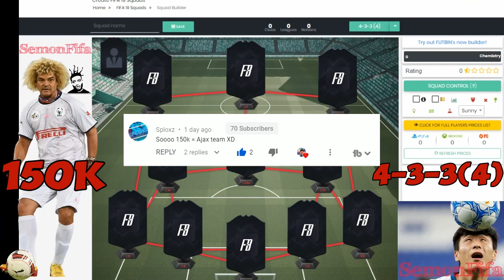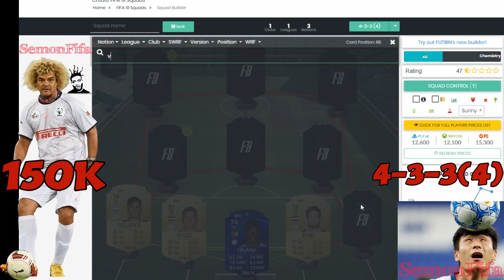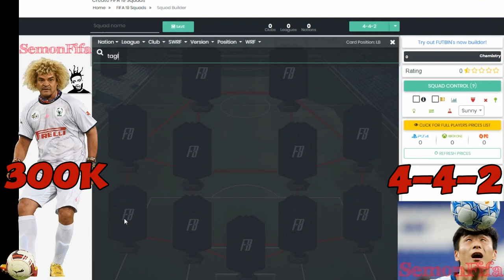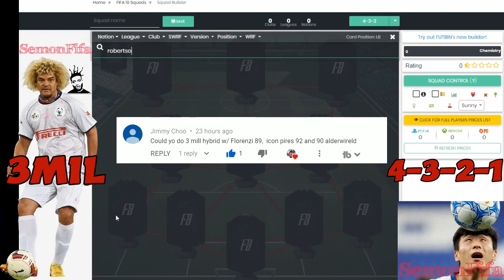SQUAD BUILDER 100k 150k 200k 300k 500k 3mil FIFA 19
92 Ibrahimovic 89 Socrates 89 Cruyff 88 Nesta
100k 150k 200k 300k 500k 3mil

     **Social Media**

fifa 19 3mil team,
fifa 19 3mil squad builder,
fifa 19 squad builder 100k,
fifa 19 squad builder 3mil,
fifa 19 squad builder 200k,
fifa 19 squad builder 300k,
fifa 19 squad builder 500k,
fifa 19 200k hybrid,
fifa 19 3mil hybrid,
fifa 19 150k hybrid,
fifa 19 300k hybrid,
fifa 19 100k hybrid,
fifa 19 squad builder,
fifa 19,
fifa 19 ultimate team,
150k
200k
100k
300k
500k
3mil